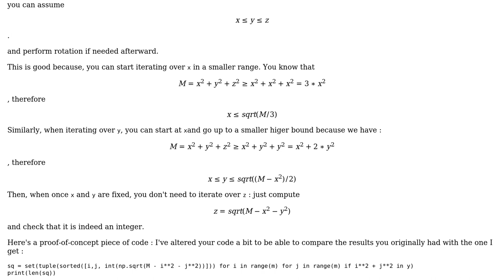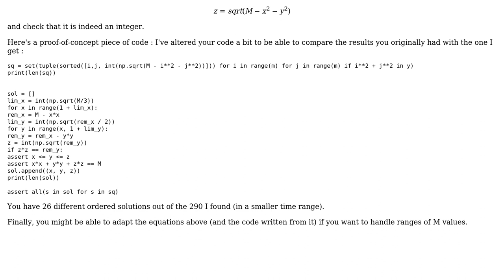Code Review: Listing the representations of integer M as a sum of three squares M = x^2 + y^2 + z^2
With thanks & praise to God, and with thanks to the many people who have made this project possible! | Content (except music & images) licensed under CC BY-SA | Music | Images & others | With thanks to user SylvainD user john mangual user Janne Karila user Arvind Padmanabhan user 200_success and the Stack Exchange Network Trademarks are property of their respective owners. You are responsible for your own actions.